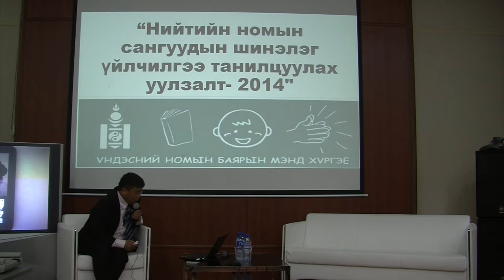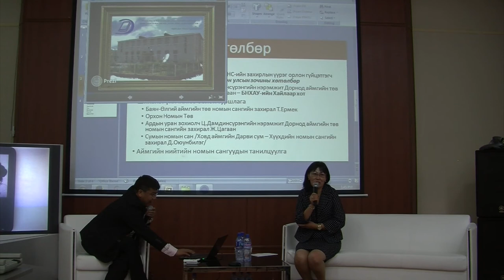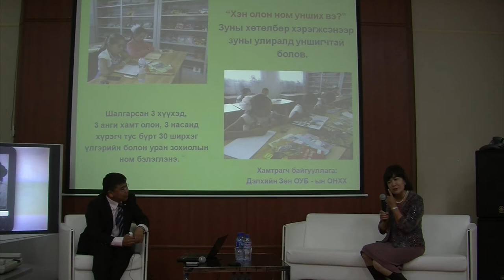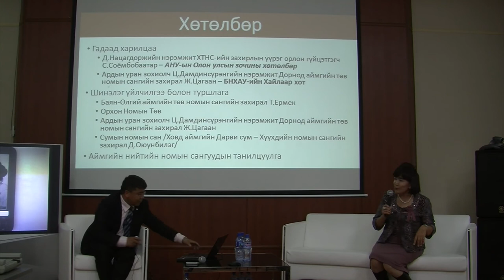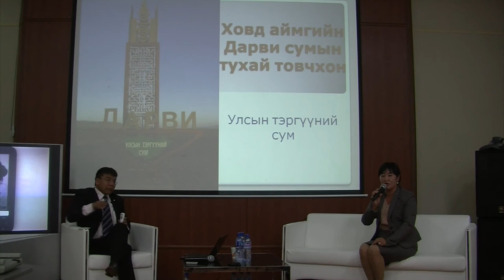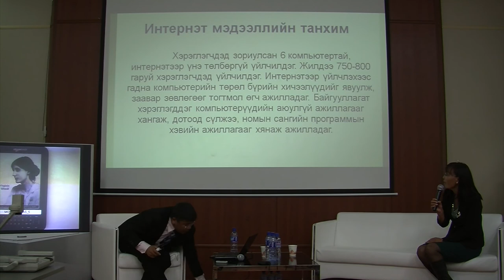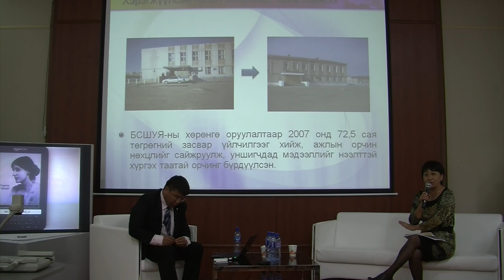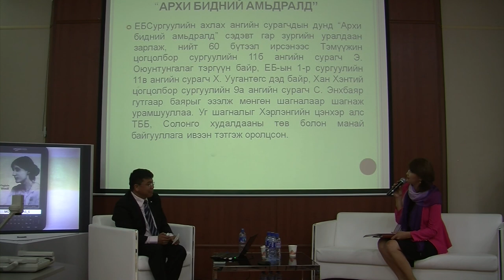Нийтийн номын сангуудын шинэлэг үйлчилгээ - 2014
Соёл, Спорт, Аялал жуулчлалын яам, Д.Нацагдоржийн нэрэмжит Улаанбаатар хотын нийтийн төв номын сан, Монголын номын сангуудын консорциум хамтран зохион байгуулсан нийтийн номын сангуудын 2014 онд санаачилсан шинэлэг үйлчилгээ болон өөрсдийн туршлага солилцох уулзалт